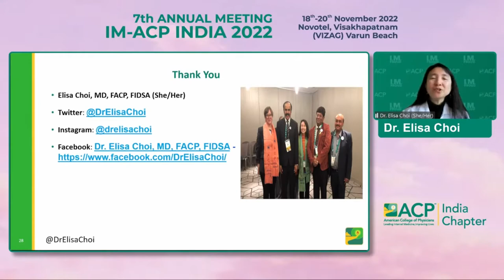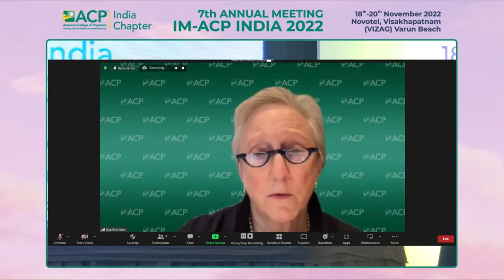Dr Sue Bornstein Women's Health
Words of Wisdom by Chair BOR